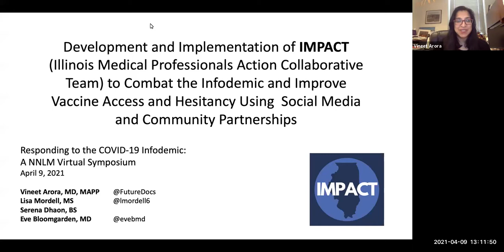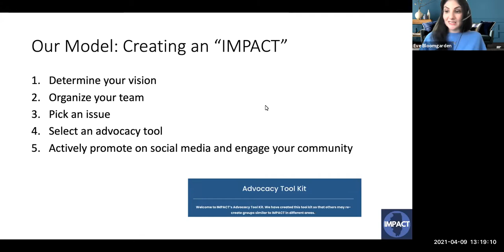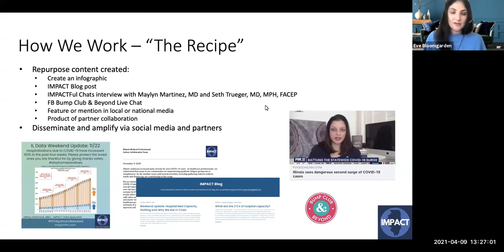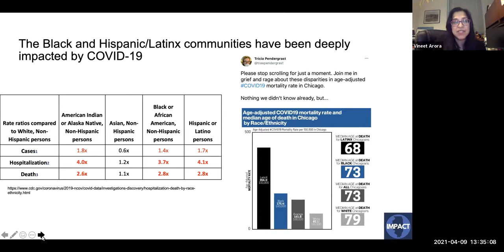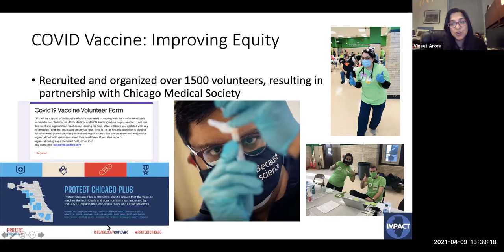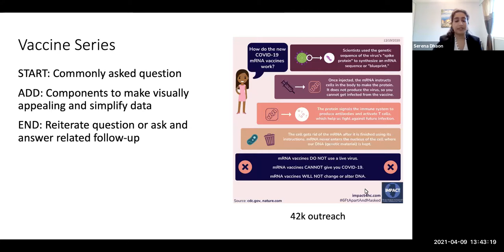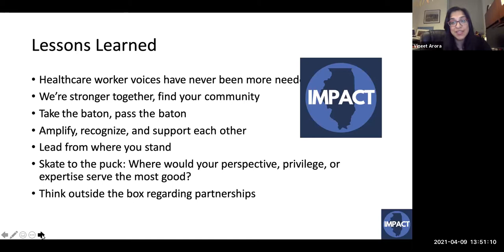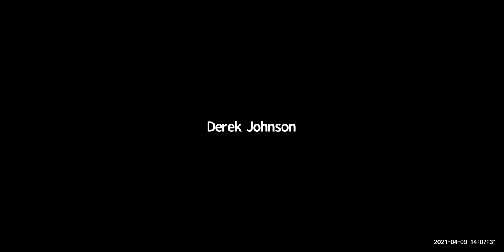Panel Presentation: Addressing the Infodemic Online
Development and Implementation of IMPACT (Illinois Medical Professionals Action Collaborative Team) to Combat the Infodemic and Improve Vaccine Access and Hesitancy Using Social Media and Community Partnerships

Serena Dhaon, B.S.

Eve Bloomgarden MD
Northwestern University